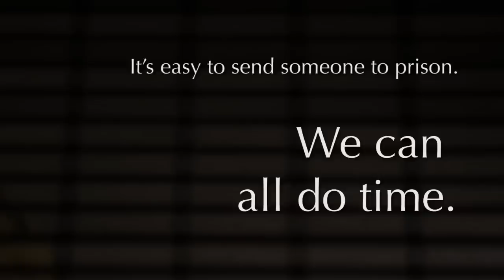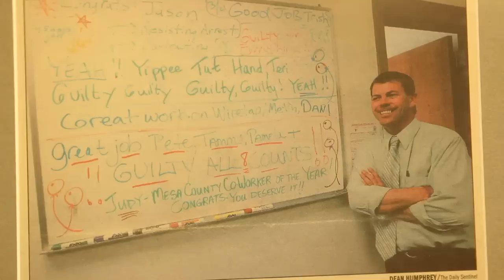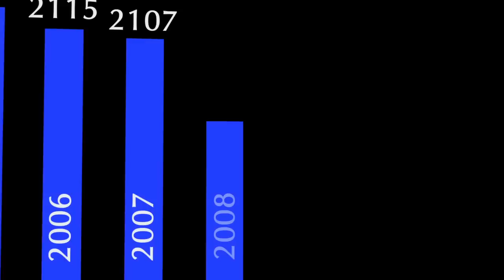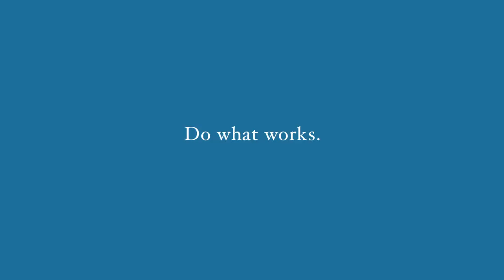What Works in Colorado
Colorado has been on the forefront of criminal justice reform, adopting policies that are less about incarceration and more about prevention and rehabilitation. Now it's time to take that work further, overhauling the drug code to reduce sentences for low-level drug offenders and using the savings to fund treatment and research on what works.